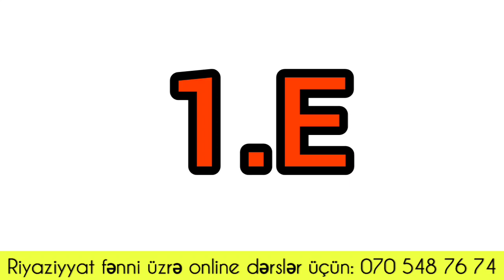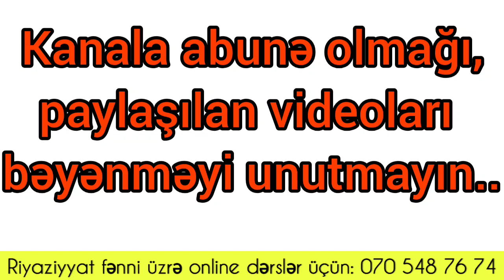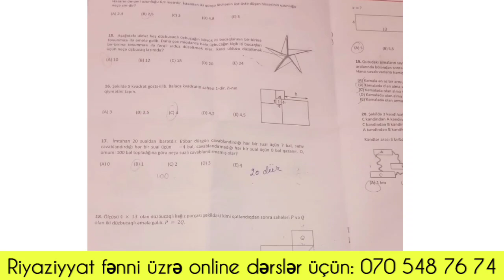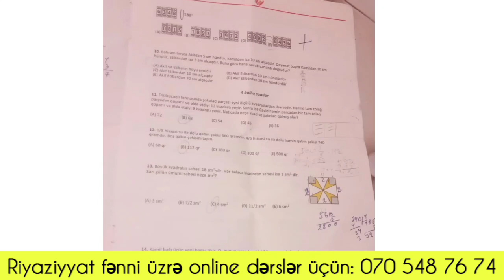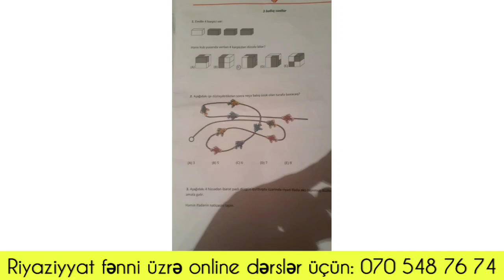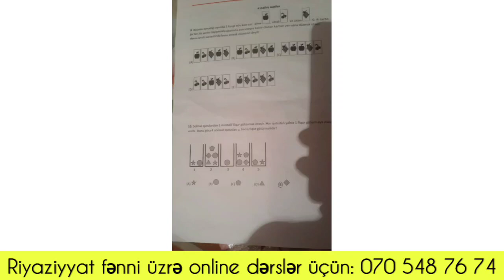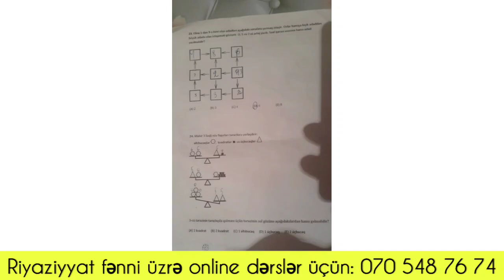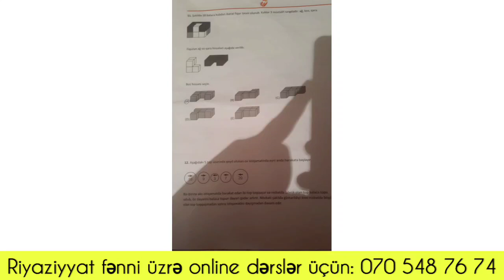KENQURU RİYAZİYYAT 2021 / DÜZGÜN CAVABLAR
2-ci sinif şagirdləri üçün